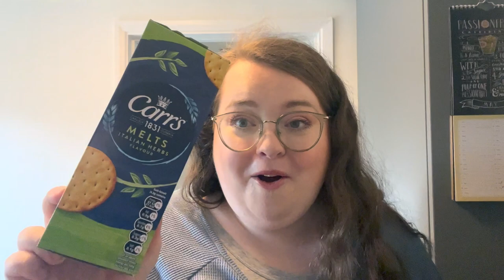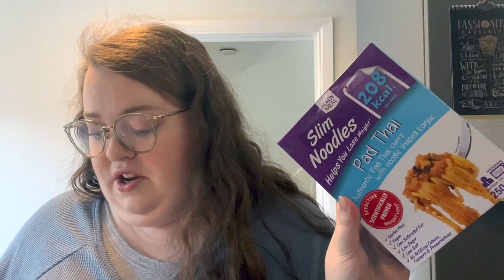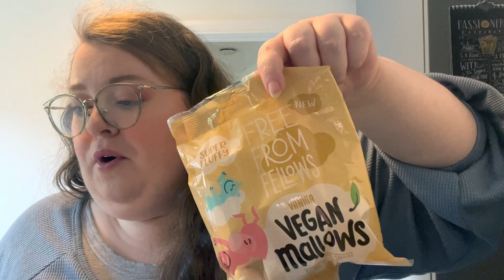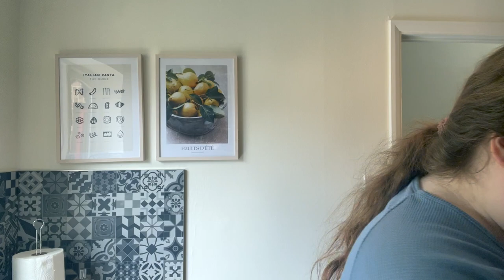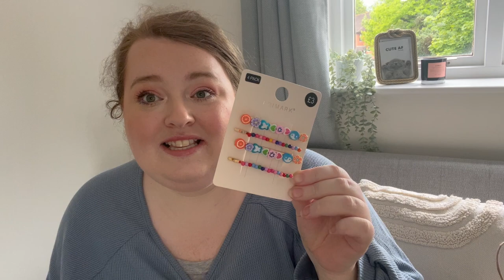FOLLOW ME AROUND FOR THE DAY VLOG | mongolian beef, degusta may unboxing & primark mini haul | 2022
Hey guys. I really enjoyed doing this little day vlog - is this something you'd like to see more of?

Use code K9SNO to get your first box for £7.99

FOLLOW ME ON:
Depop: @beccareyn
LiketoKnowit: @beccareyn